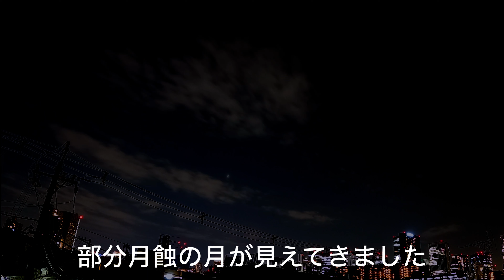東京で「皆既月蝕」の撮影はできるか？GoPro9の「ナイトラプス」で挑戦！夜景撮影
, 楽しんでいただける様に更新して参ります！

「ナイトラプス」撮影に挑戦！

2021/05/26 皆既月蝕でしたね。
前日より撮影の準備をしておりGoProHERO9で撮影に挑戦してみました。
撮影方法はナイトラプス、設定は動画後半に貼り付けてあります。
前半は全く見えませんでしたが後半の部分月蝕は少しの間、見えておりました。
しっかりと観測したかった…

🔻🔻🔻撮影に使用した「GoPro HERO 9」🔻🔻🔻
🔻🔻🔻固定していた「三脚」🔻🔻🔻
🔻🔻🔻三脚とGoProを接続するアタッチメント🔻🔻🔻
使用機材
・Panasonic DC-S5
・Panasonic DC-GH5s
など

編集環境
・MacBook Pro
・iPad Pro
・Premiere Pro

その他、スマートフォンなど色々と使用しております
こちらのチャンネルではメインとしてカメラやレンズなどの映像機器を紹介しております。
またそれに伴う情報やちょっとした知識などもつぶやいております。
それ以外にも役に立つ情報を発信してまいります。
新しい機材や面白いガジェットも大好きなので色々とアップしてまいります！